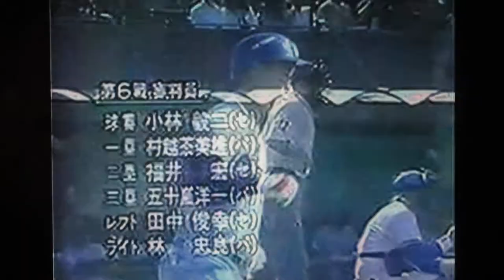1993日本シリーズGAME6西武ライオンズ郭泰源VSヤクルトスワローズ 西武球場 飯田哲也 荒井幸雄 古田敦也 広沢克己